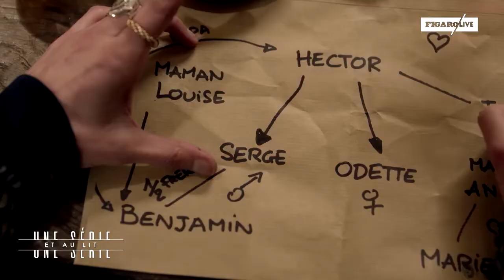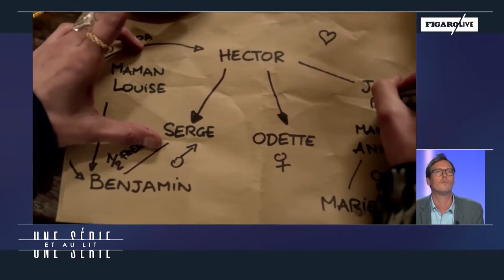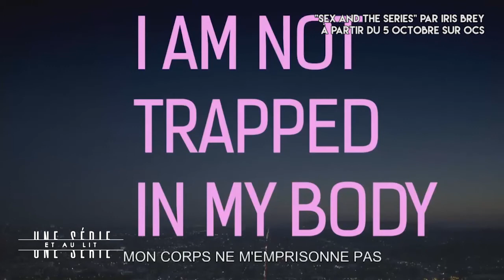"Une série et au lit" : comment parle-t-on de sexualité dans les séries ?